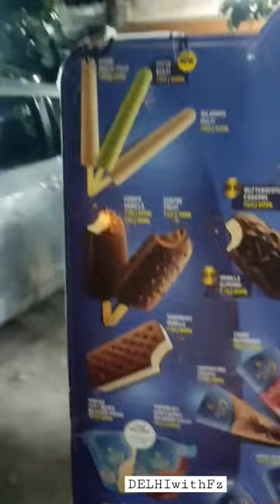PISTA ICE CREAM CONE 🤯Cream Bell 🥶🥶🥶 icecream creambell streetfood streetvendor 💚💚